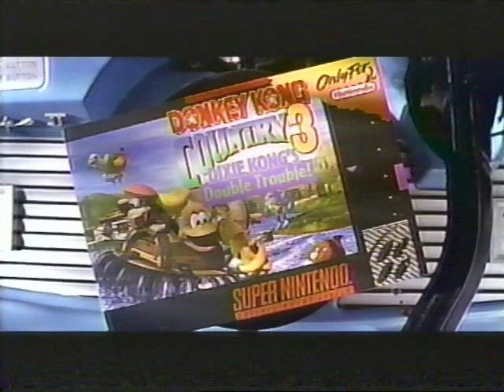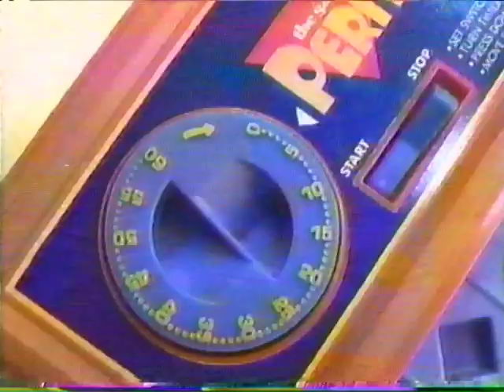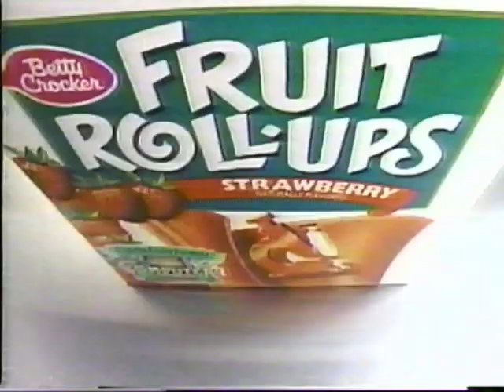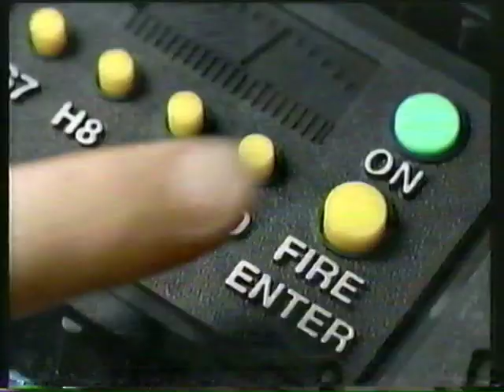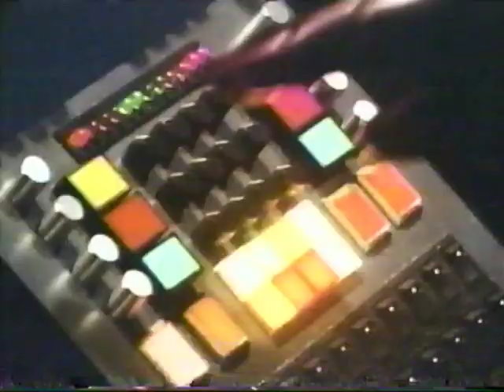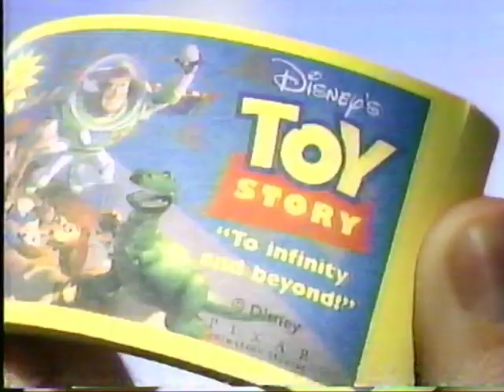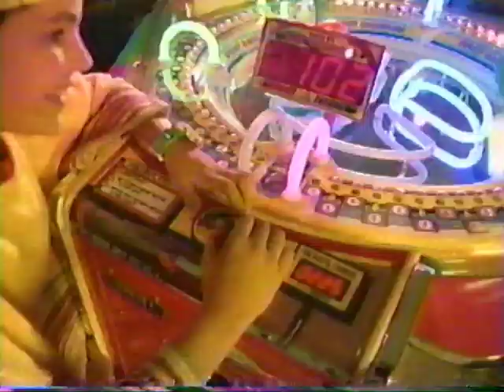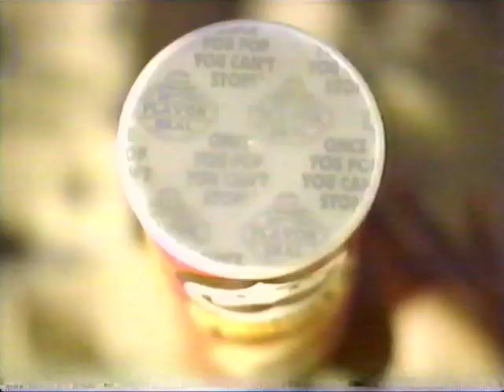Lost Commercials #4 - The Peak of '90s Kids Commercials (1996-1997)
Commercials that originally aired on KDAF-TV (WB 33) in Dallas-Fort Worth, TX between 11/21/1996 and 5/1/1997. These ads had a serious influence on me as an easily-brainwashed 12 year old.

1. Fox Kids bumper (aired during Power Rangers Zeo)
2. Donkey Kong Country 3 for SNES
3. Hot Wheels Criss Cross Crash set
4. Perfection
5. Golden Grahams (with Space Jam hoop and ball offer)
6. Power Rangers Zeo promo
7. Fruit Roll-Ups
8. Electronic Talking Battleship
9. Lego Time Cruisers and Dark Forest
10. Big Bad Beetleborgs promo
11. Micro Machines Star Wars Action Fleet Death Star (that title's not very micro)
12. Cinnamon Toast Crunch (with Toy Story flip book offer)
13. Power Wheels Kawasaki Ninja (did you see that cat?)
14. Kool-Aid Mega Mountain Twists (Oh Yeah!)
15. Chuck E. Cheese's
16. Hot Wheels Garage set
17. Tyco R/C Battery Packs (one rad battery commercial)
18. Tang
19. Pringles (once you pop...)
20. Fox Kids Sea World Summer SeaFari Sweepstakes
21. Fox Kids bumper (featuring Slappy's Monster Madness)